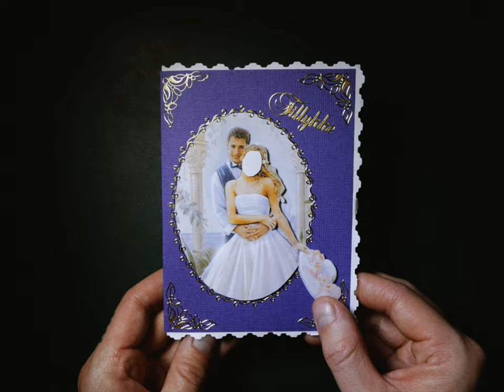EYES - Congratulations! (Official Video)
'Congratulations!' is the first single and title track from EYES' second album.

Video by Jon Gotlev/No Heroes

Production by Jacob Bredahl - Mastering by Brad Boatright/Audiosiege  - Artwork by Jon Gotlev/No Heroes. Guest vocals by Benjamin Clemens.

'Congratulations' is released February 3rd 2023 on LP/CD/MC/Digital through Indisciplinarian. CD version is co-released with Nefarious Industries in the US.

Lyrics:

You learned the secret
Congratulations!
Here's your medal and here's your crown
Everyone bow the king is in town

You're so much smarter than everyone else
Don't even listen to anyone else
The sources are trusted
The ideals busted

Exciting calamity
Boring reality

Believe every word they say
Escape reality

A sign of someone thinking like you (Thinking like you)
A person who peaked in high school (Peaked in high school)

Useful idiots looking for a purpose
United in being your family's burden
Gullible morons looking for a way
Found the truth but your truth is fake

If you were president they'd all hang

(Congratulations!)
(Congratulations!)

A sign of someone thinking like you
A person who peaked in high school